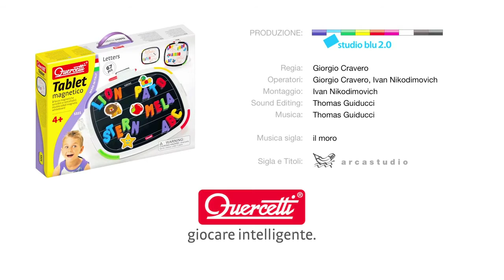Quercetti Tablet Magnetico Lettere